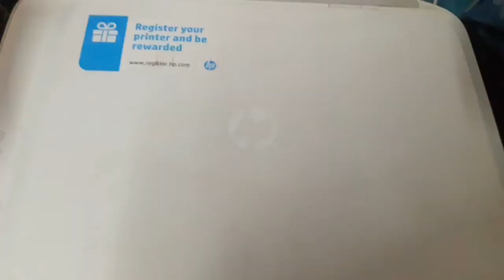Review of HP Deskjet 2131 inkjet printer (Hindi -English).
Full review of the HP deskjet 2131 printer.
Watch my whole video carefully for further information  .pricing is also mentioned. Maintainance price is 150 and 100 total is 250/-Rs. For refilling ink visit your nearest printer store Aur If you know refilling do it own carefully.

Catch up my all videos at -Bishnumohanta.